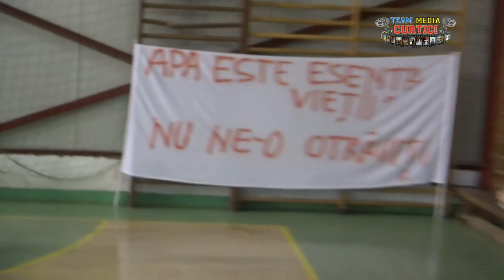Santana - Miting pentru apararea vietii si sanatatii 3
Santana spune NU gazelor de sist _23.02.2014